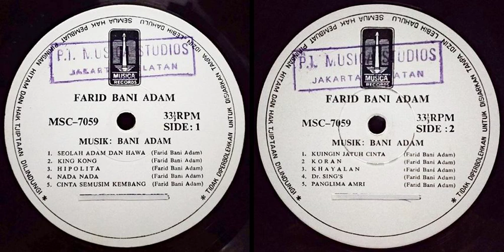Farid Bani Adam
00:00 Seolah Adam Dan Hawa (Farid Bani Adam)
03:20 King Kong (Farid Bani Adam)
06:25 Hipolita (Farid Bani Adam)
09:44 Nada-Nada (Farid Bani Adam)
12:48 Cinta Semusim Kembang (Farid Bani Adam)
17:26 Kuingin Jatuh Cinta (Farid Bani Adam)
21:38 Koran (Farid Bani Adam)
24:50 Khayalan (Farid Bani Adam)
28:08 Dr. Sing's (Farid Bani Adam)
31:28 Panglima Amri (Farid Bani Adam)